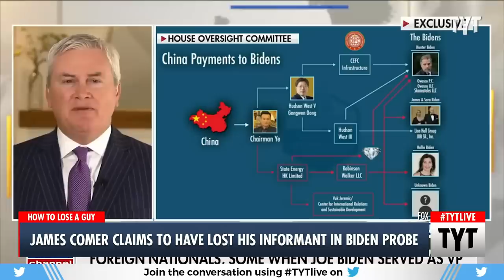James Comer: Almost All The Informants In Our Biden Investigation Are Missing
James Comer claims to have lost his informant in his Hunter Biden probe. Emma Vigeland, Ana Kasparian and Cenk Uygur discuss on The Young Turks. Watch TYT LIVE on weekdays 6-8 pm ET.

230516__TB01Comer